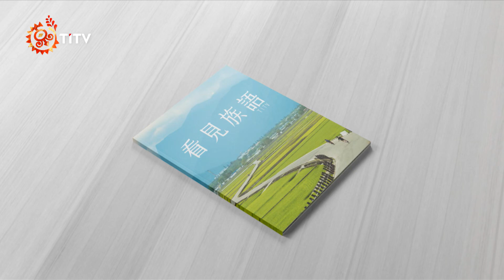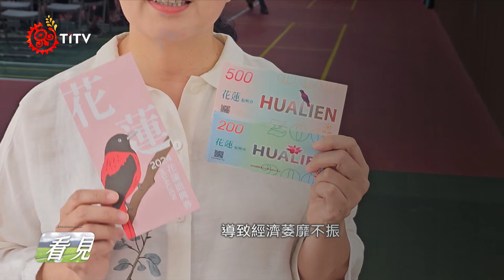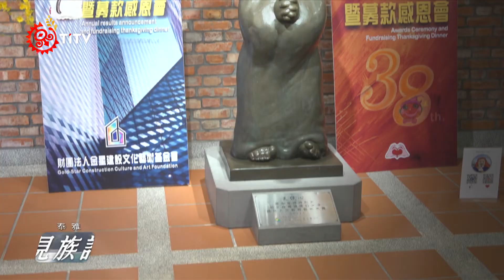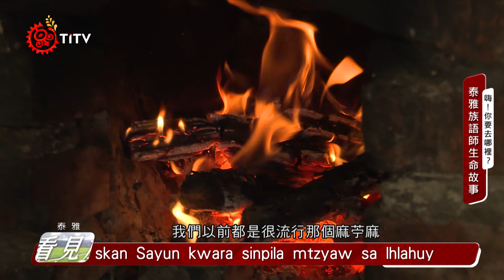【看見族語-泰雅族語】20241017｜原住民族電視台